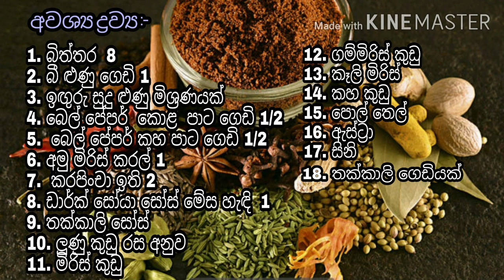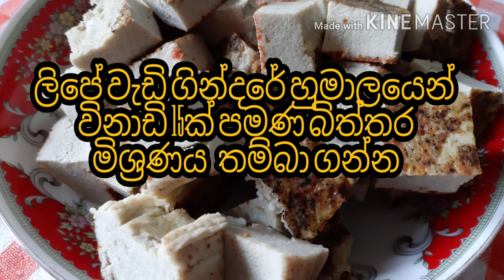රසට බිත්තර තෙම්පරාදුව හදන්න හරිම ලේසියි | Devilled Egg Cubes Recipe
ගෙදර මස් මාළු නැති දවසට රසට හදන්න බිත්තර තෙම්පරාදුව